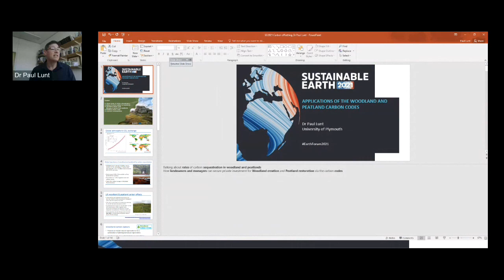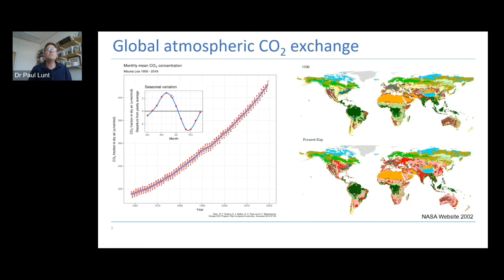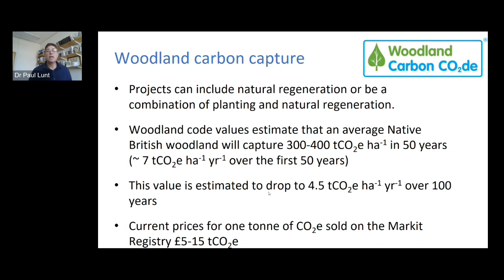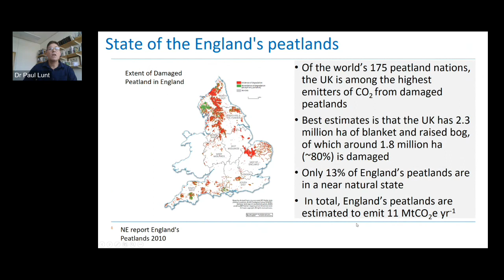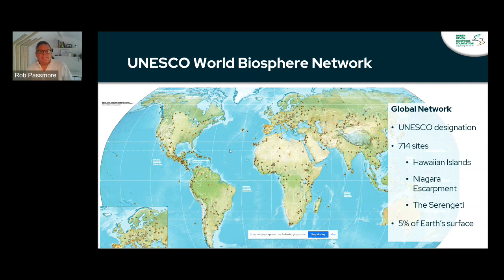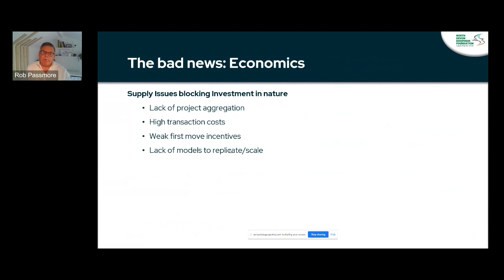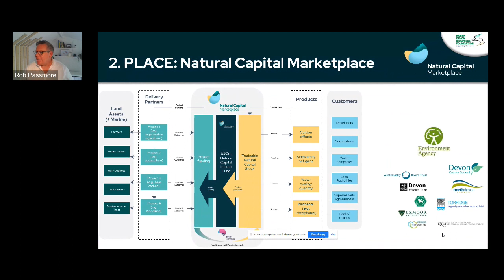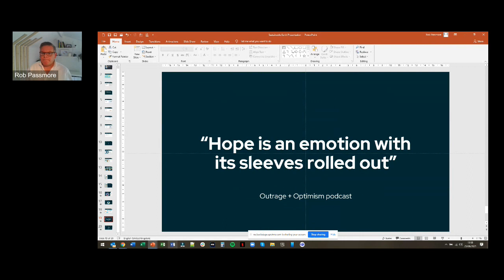Carbon Offsetting - Sustainable Earth 2021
Featuring two presentations:

- Investing in Nature: North Devon Natural Capital Impact Fund and Marketplace, presented by Rob Passmore, North Devon Biosphere.

- Applications of the woodland and peatland carbon codes, presented by
Dr Paul Lunt, University of Plymouth